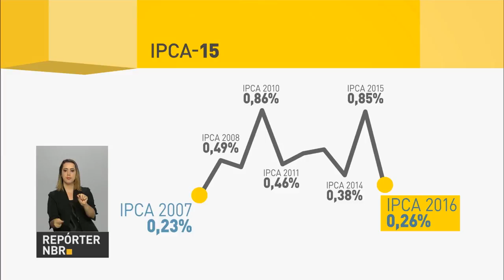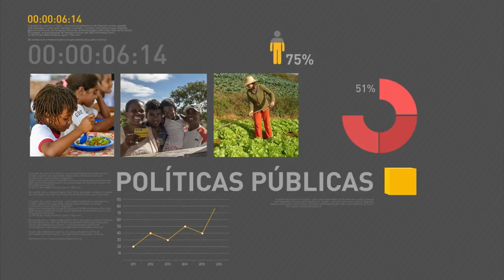Prévia da inflação registra menor percentual para novembro desde 2007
REPÓRTER NBR 19h - 24.11.16: O IPCA-15, índice utilizado como prévia da inflação, registrou o menor percentual para o mês de novembro desde 2007. Queda foi puxada pelos preços de alimentos e vestuário. Confira também: programa de rádio A Voz do Brasil recebe o ministro da Defesa, Raul Jungmann.